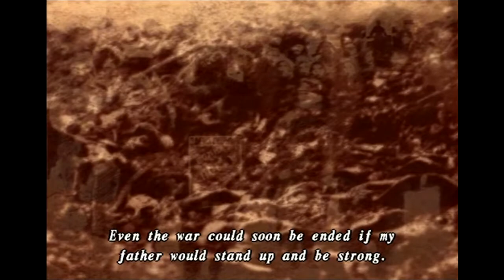Let's Play Shadow Hearts 2! Episode 21 - Photos Of Devilish Antics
Hey there folks, today we're checking out some more of Anastasia's antics, which includes some time in the palace and a bit of magic...
P.S. This is a really plot-heavy part of the game so you might to nab the popcorn! :)